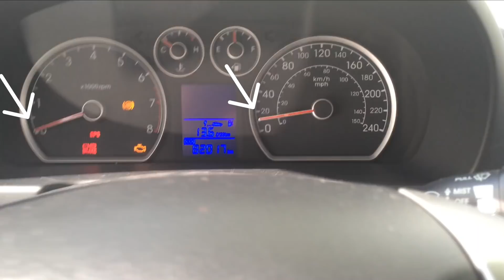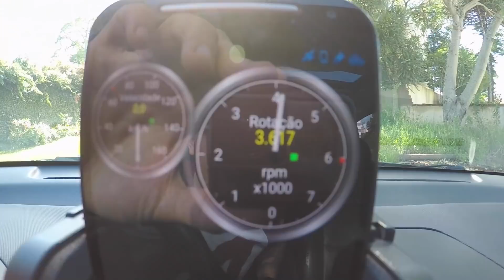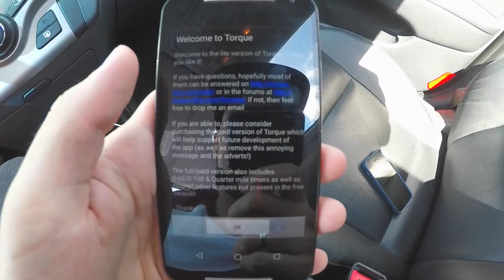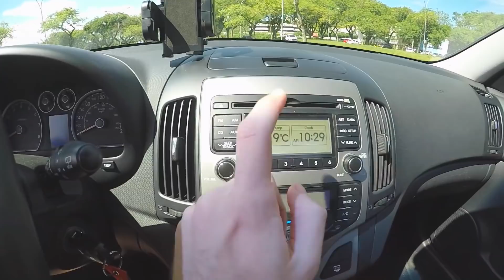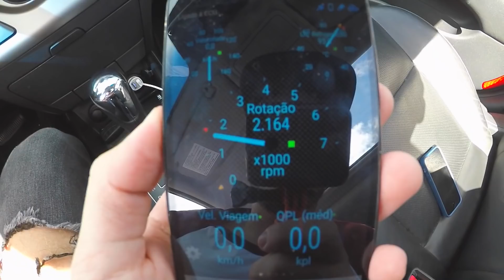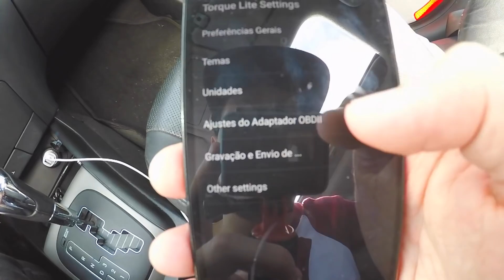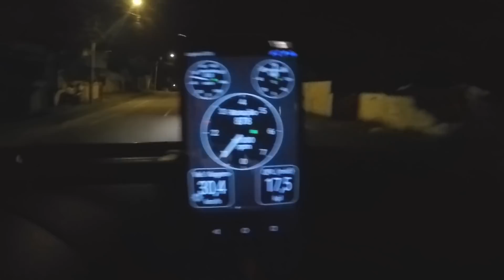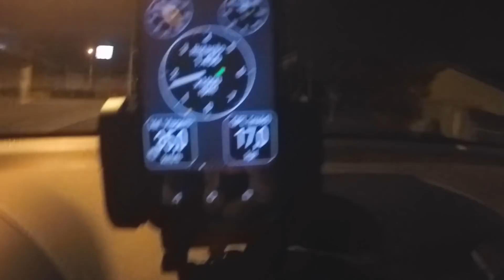Seu celular como um computador de bordo do carro!!! - Theo Amaral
Com esse leitor OBD2 você pode ver informações sobre o carro em tempo real, no seu celular, tablet ou computador. Você também pode ver o que tem de errado como o carro, limpar códigos e inclusive modificar algumas coisas!

O i30toso deu um susto na gente, mas no fim as coisas deram certo, e ainda compramos uma das melhores coisas que um amante de carros pode ter!

ME SIGA AQUI PARA FICAR POR DENTRO DE TUDOO!